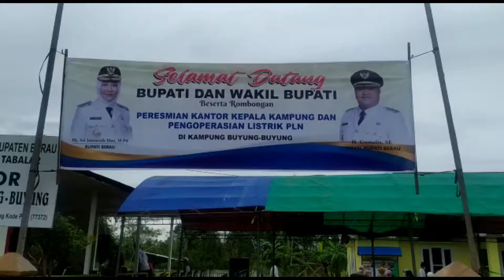Peresmian Listrik 24 jam Di Kantor Kepala Kampung Kecamatan Tabalar